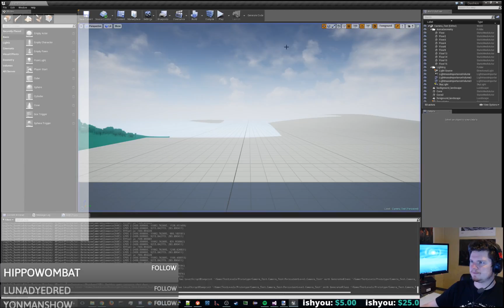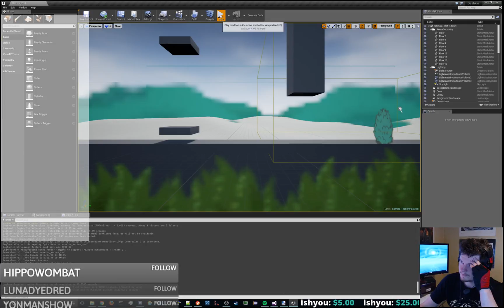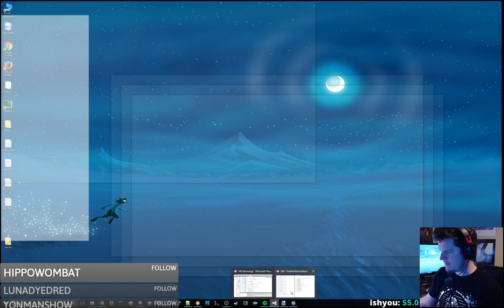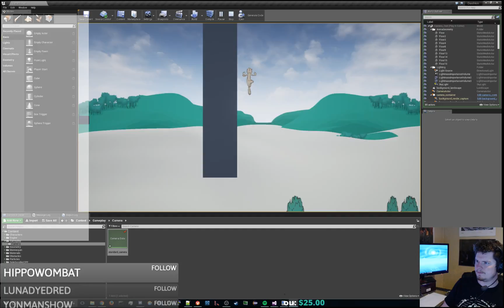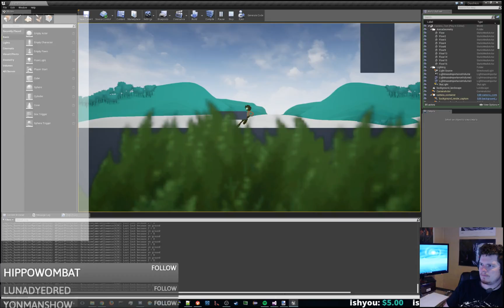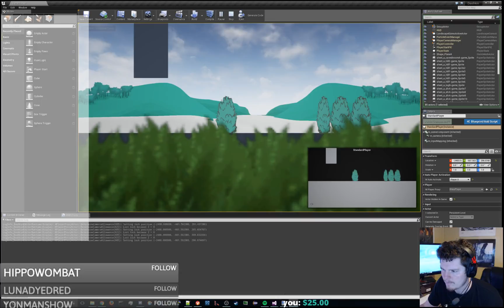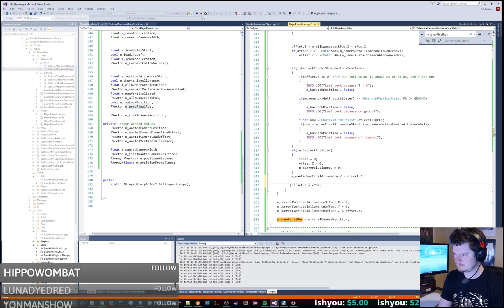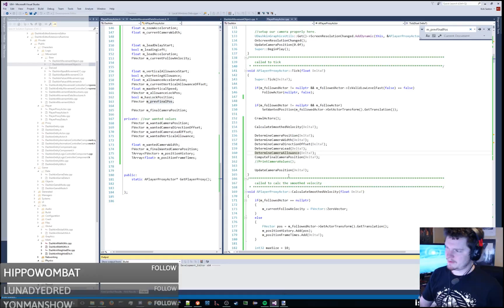ambientenergy101 devs Dashkin 142